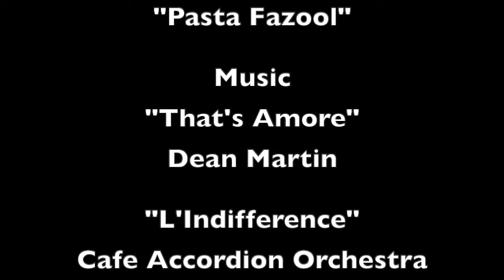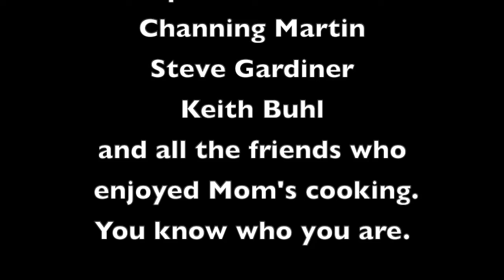Cooking with Eddie La Mia Cucina Ep 30 PASTA E FAGIOLI HD 720p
No need for a recipe... It's in the video

But if you insist:

1 lb dried beans (Cranberry, Cannellini, White Kidneys will do)
8 oz uncooked pasta (ditallini, or a mix of your favorite)
I can of plum tomatoes (San Marzano)
2 stalks celery
2 carrots
medium yellow onion
salt
pepper
Olive oil EVO
Fresh sprig of rosemary
Grated Reggiano Parmigiano or Pecorino Romano
1/2 cup white wine

Instructions

Soak the beans in cold  water overnight. Drain, cover with water, add the garlic, rosemary and white wine. NO SALT. Bring to a boil and simmer for 90 minutes covered. (If you have a rind of parmesan cheese throw that in too)

In a separate dutch oven or heavy pot make the soffritto (celery, carrots, onion) chopped finely in a food processor or by hand) in 3 tbp of olive oil. Simmer for 15 minutes.  Add the tomatoes, cut up to the pot.

When beans are cooked, remove half of the portion and puree. pout the puree and remaining beans in to the pot with the soffritto.

In the meantime, cook the 8 oz of pasta in salted boiling water 3/4 of the recommended time on the box. Drain and combine in to the bean soup.

Warm through for 10 minute. Serve hot with red pepper flakes and grated cheese.

BUON APPETITO!